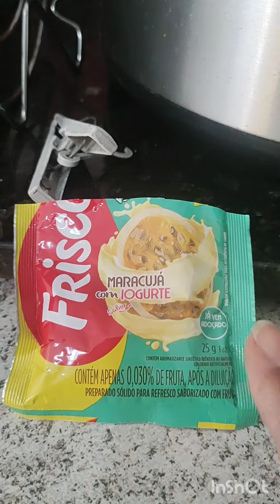ESSE FOI O RESULTADO DO IOGURTE CASEIRO SIMPLES FÁCIL E DELICIOSO.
olá meus amores nesse vídeo eu mostro o resultado do meu iogurte caseiro maravilhoso, espero que goste deixe seu like e compartilhe esse vídeo com amigos e familiares fica com Deus até o próximo vídeo.